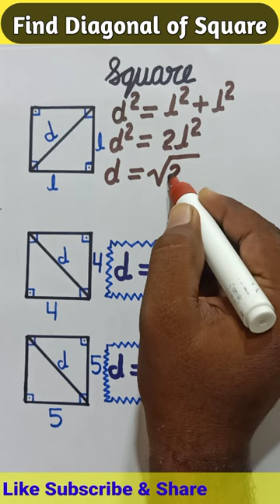Find Diagonal of Square || @Sky Struggle Education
Find Diagonal of Square Solve in your head.
 Hi friends we provide short tricks on mathematics which is save your time in Examination hall.

b